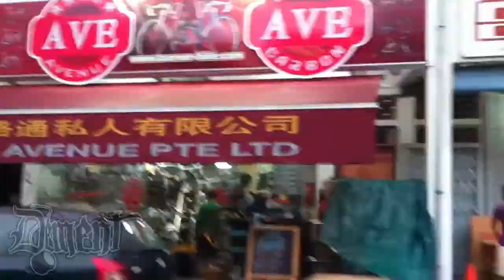Dement Clothing presents Dement Go Social 26/11/2012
Dement Clothing Street lifestyle clothing line made in Yishun since 2010. A community of fixed gear riders, skateboarders, yo-yo players, scooters and models! Designer clothes made for street and lifestyle culture fashion trends products from t-shirt, polo-t, hoodie, long sleeve and many more. As we welcoming our street team around the globe, "Dement Go Social!" interact with others share tips, tricks and style.